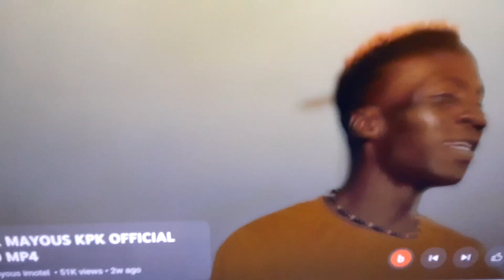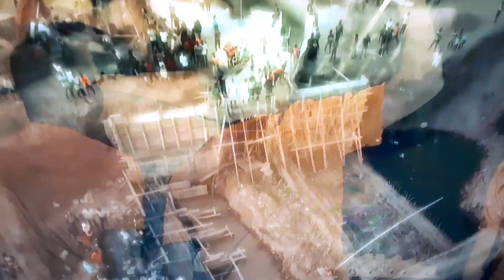Kouri vin we Black Mayous nan yon Video sou KPK kanal rivye masak la